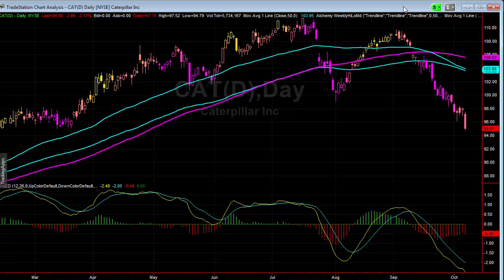Forecasting The Stock Market News